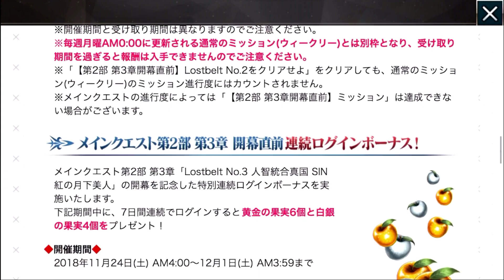【FGO】2部3章イントロは分割しないと無理でした。【KADA実況】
Fate/Grand Order実況プレイです！